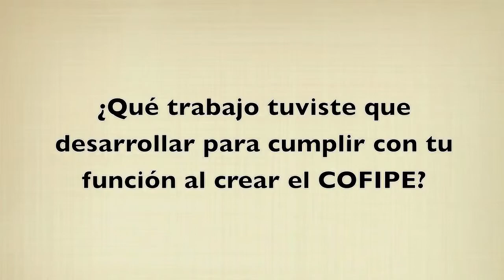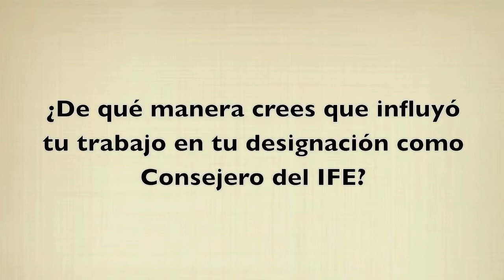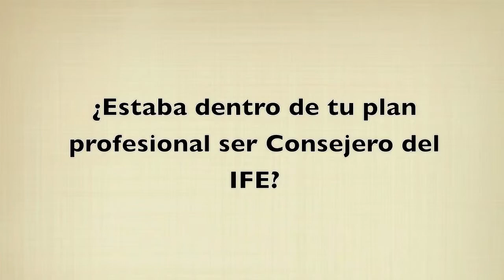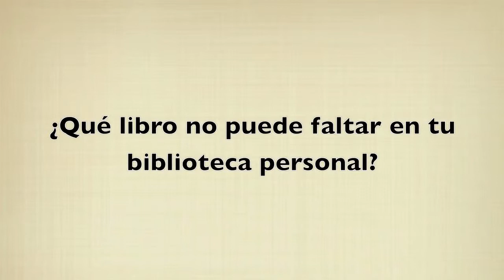Entrevista con el Mtro. Virgilio Andrade Martínez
El Mtro. Virgilio Andrade Martínez es Ex alumno de la Licenciatura en Derecho. Desde 2003, es Consejero Electoral del IFE. De 2002 a 2003, se desempeñó como Secretario Técnico y Director Adjunto de Promoción del Banco Nacional de Crédito Rural y Financiera Rural. Entre el 2001 y 2002, fue Director General Adjunto de Legislación Financiera de la Secretaría de Hacienda y Crédito Público. Además, desde 1989, ha sido asesor de diferentes organismos gubernamentales, entre los que destacan Petróleos Mexicanos, Secretaría de Gobernación, Gobierno del Estado de Puebla y Presidencia de la República.